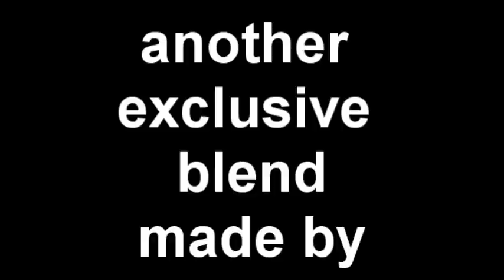DREAM - ROCKIN THAT THING (BRANDEEZIE REMIX)